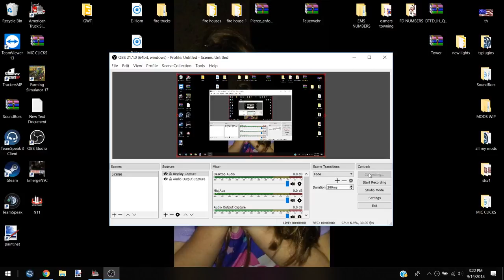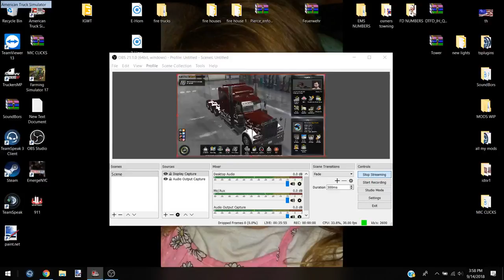OPO LLC ( ATS )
fs17 back in it
setting up the sever